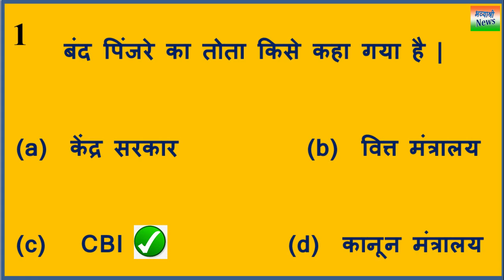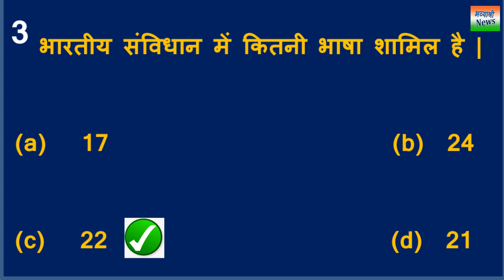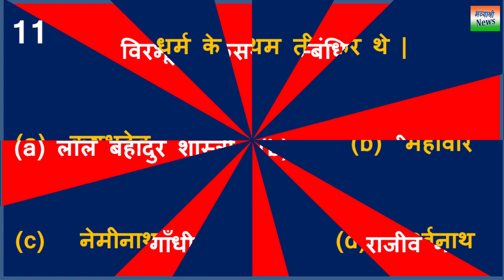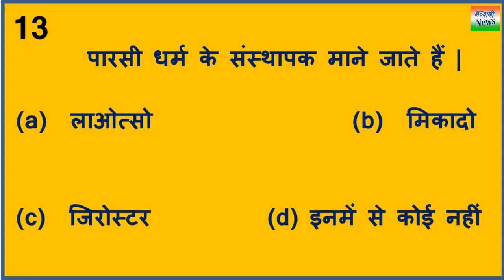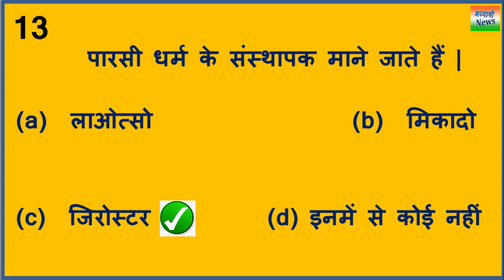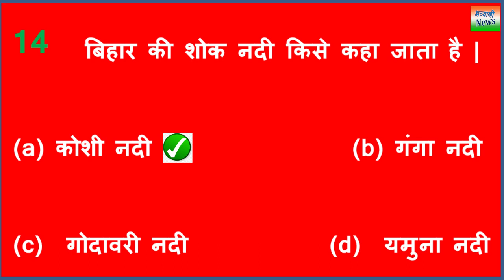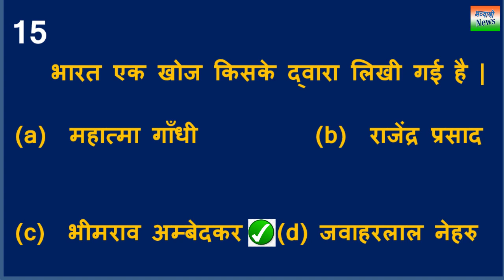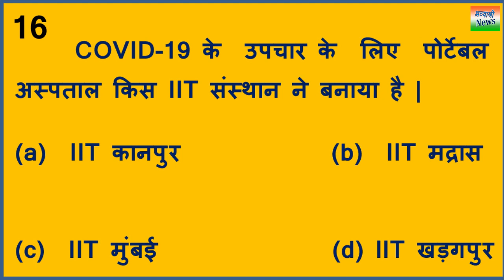KBC Season 13 प्रतिभागी के लिए सामान्य ज्ञान एपिसोड नंबर 25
kbc season 13 general knowledge
kaun banega crorepati 2021 quiz gk in hindi
important samany gyaan in hindi
Published by : Bhavyashri News
Edit and Video by : Rupesh Aaditya
Art & Design by : Manisha Noopur